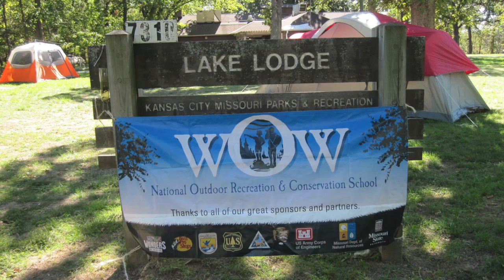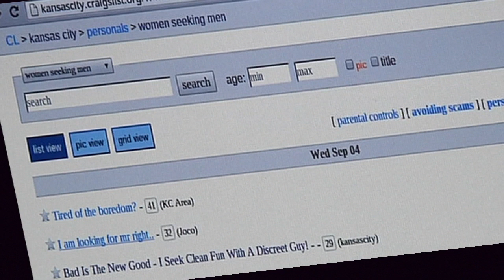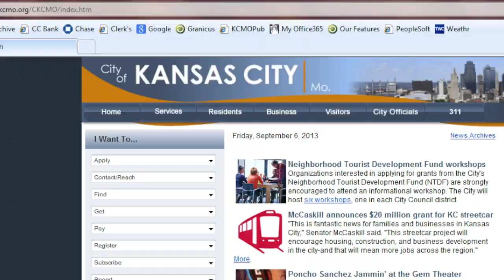The Weekly Report - September 6, 2013